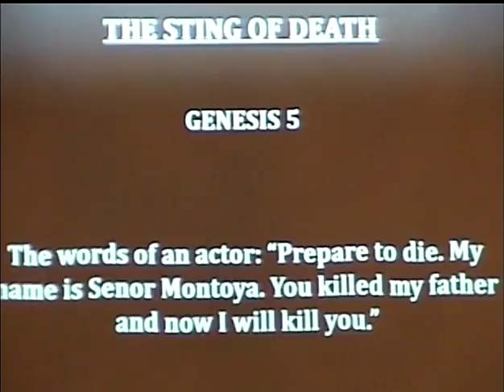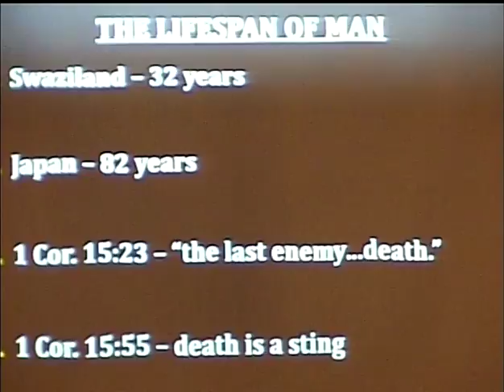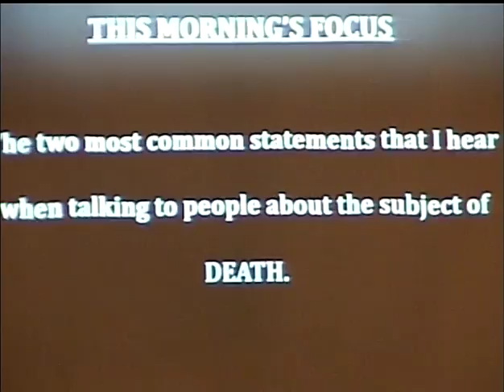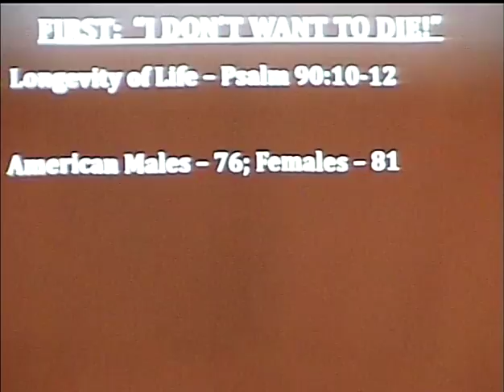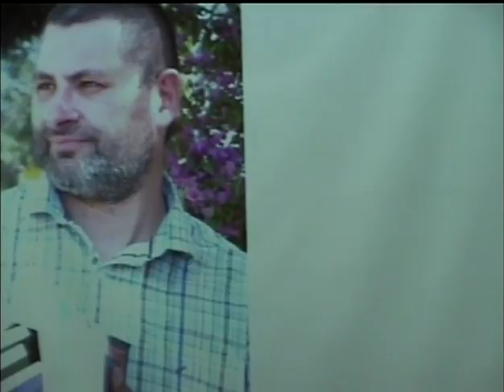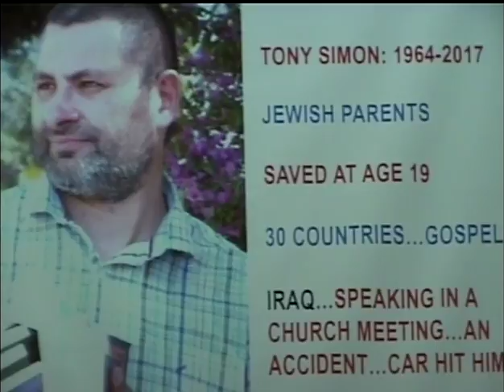The Sting of Death - September 24, 2017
Pastor Les examines the often avoided subject of death.